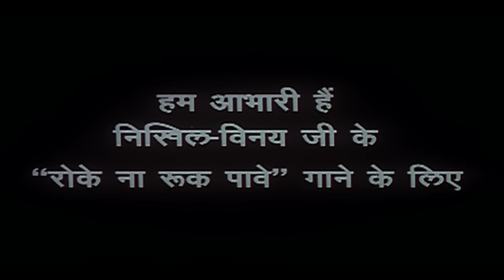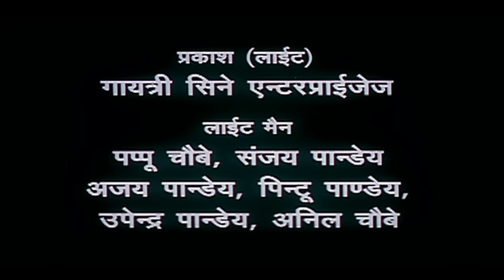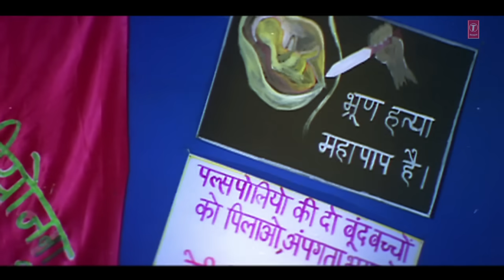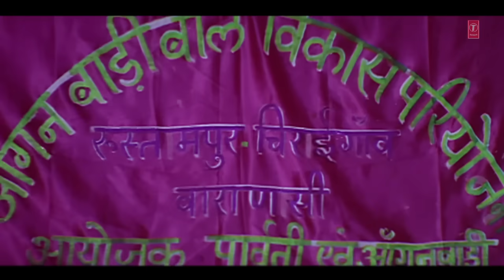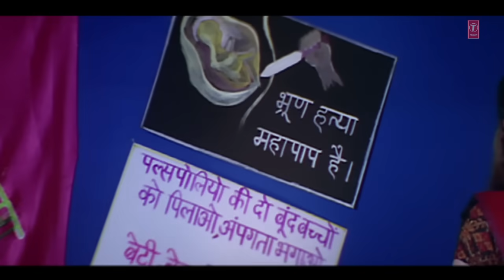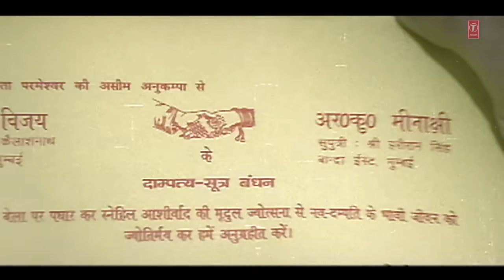कबले आयी बहार | KABLE AAYEE BAHAAR :Full Bhojpuri Movie : Divya Desai | Karan Anand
पेश करते हैं हिट गानों और मनोरंजन से भरपूर फिल्म ' कबले आयी बहार '।  Watch and Enjoy

Watch this Bhojpuri movie in HD and experience the magic of Bhojpuri storytelling like never before.

Movie : Chacha Bhatija
Star Cast : Divya Desai, Karan Anand, Shalini Kapoor, Prithvi, Aditya Pandey
Singer : Kalpana, Udit Narayan, Deepa Narayan Jha, Sadhana Sargam, Pamela Jain, Sachidanand Pandey, Vinay More, Mohammad Aziz
Music Director : Rajesh Gupta, Nikhil-Vinay
Lyricist : Sachidanand Pandey
Music Label : T-Series